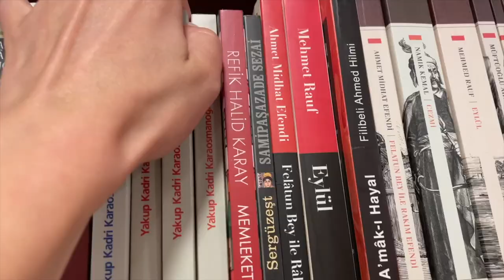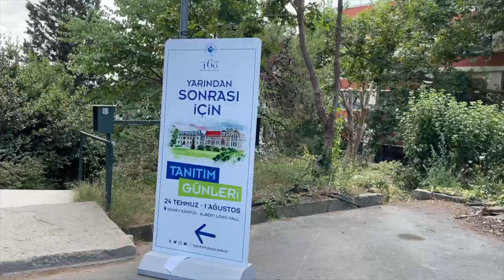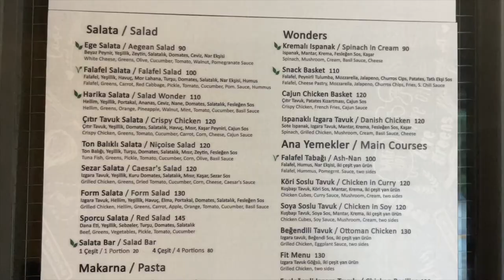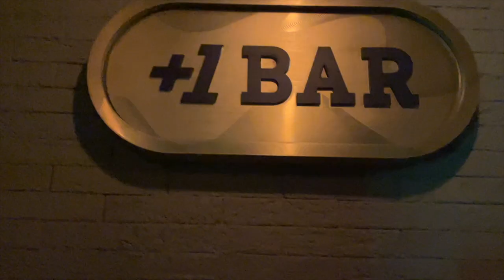BOĞAZİÇİ'NDE BİR GÜNÜM #2 // Boğaziçi Vlog Yaz Okulu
Merhabalar herkese!

24 Temmuz Pazartesi günü Boğaziçi'nde bir yaz okulu günümün vlogunu çektim. İyi seyirler!